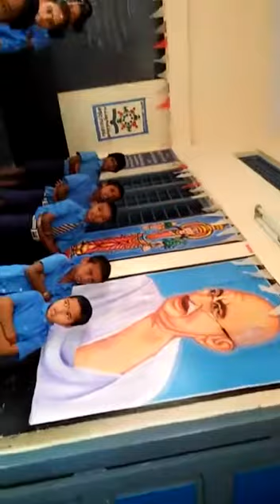MPPS VADDINAVALASA MANIPURI LANGUAGE SARAVAKOTA MANDALAM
Video from Bkkumari